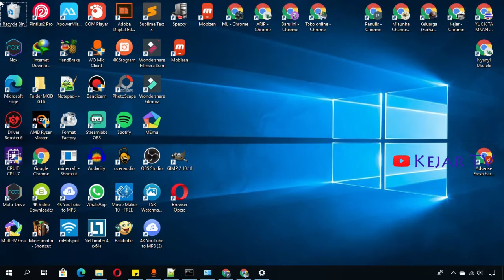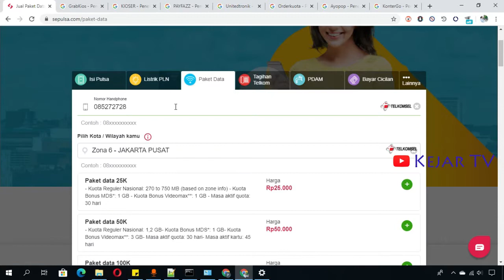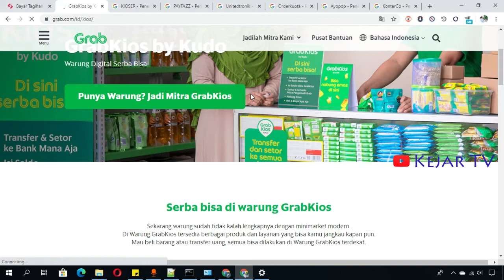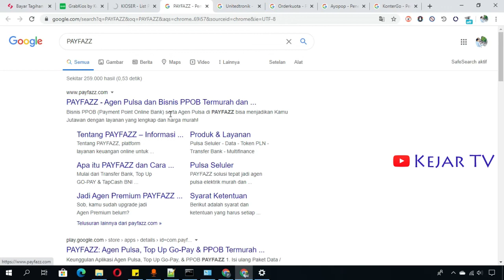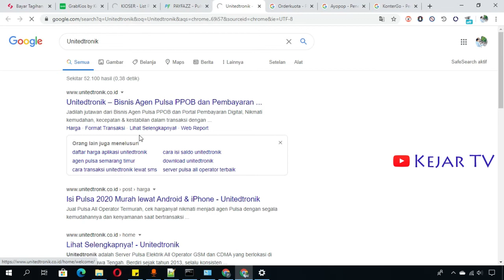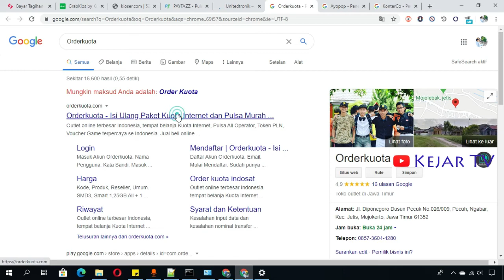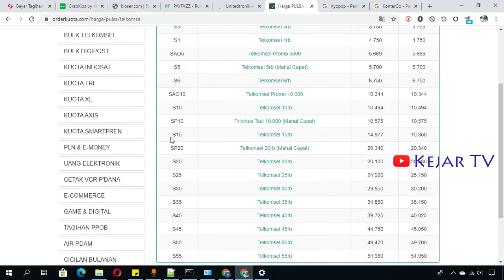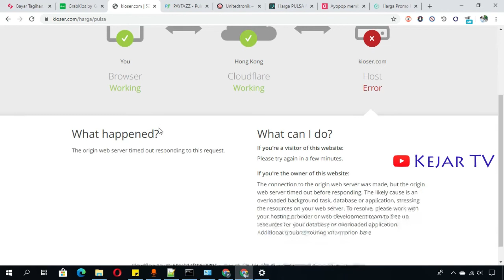Website Untuk Jualan Pulsa, Murah Sekali